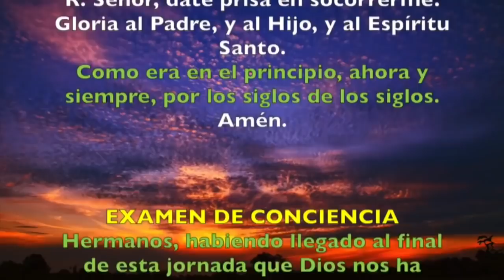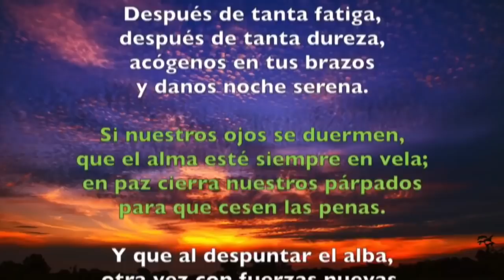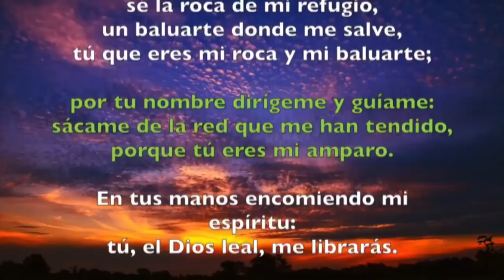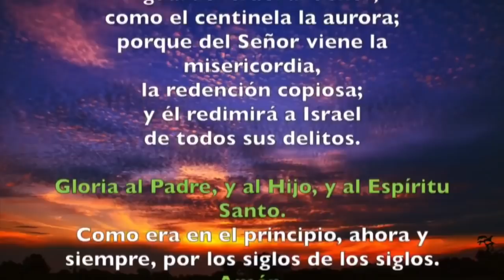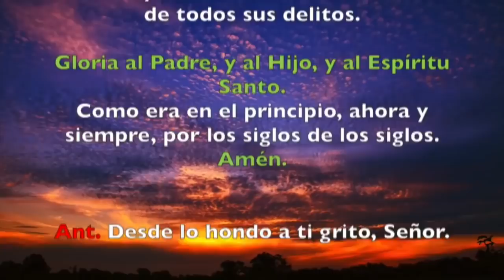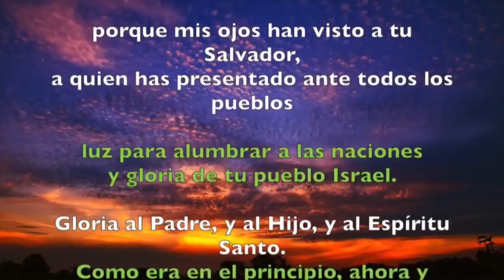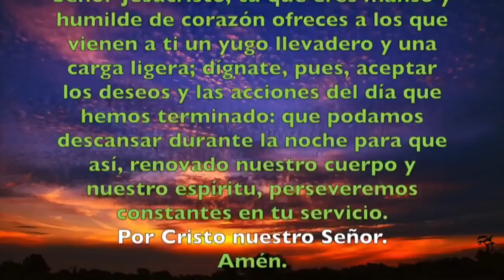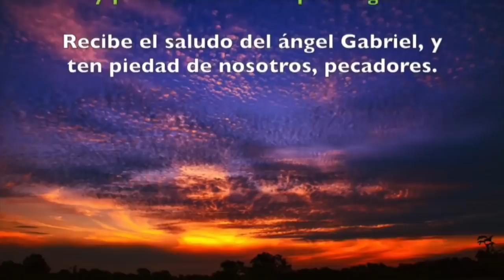Oración de la noche (Completas), MIÉRCOLES 13 DE MARZO 2019 | Padre Sam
Liturgia de las Horas, Miércoles 13 de Marzo 2019.